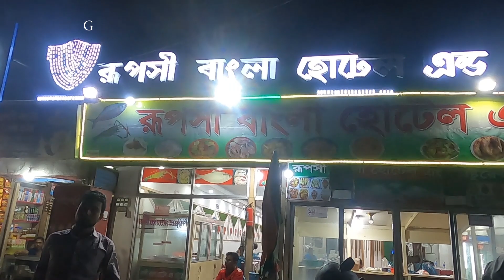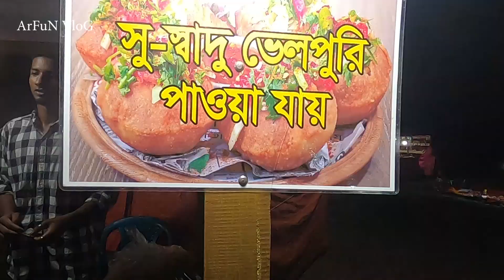Mawa Vlog 2024 II পদ্মার ইলিশ খেতে মাওয়া ঘাটে 🐟 II ArfunVLOG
Exploring the Padma River in Bangladesh: A Journey Through Time and Culture

Welcome to Mawaghat, where the majestic Padma River winds its way through the lush landscapes of Bangladesh, offering travelers an immersive experience steeped in history, culture, and natural beauty. Join us on an unforgettable journey along the banks of the Padma River in this comprehensive 3000-word tour description.

Introduction to Mawaghat and the Padma River

Mawaghat, situated in the southwestern region of Bangladesh, is a gateway to the enchanting world of the Padma River. Known as one of the major rivers of the Ganges-Brahmaputra-Meghna river system, the Padma River holds great significance in the cultural and economic life of Bangladesh. Its meandering course through the verdant countryside is a testament to the timeless beauty of nature and the resilience of the communities that thrive along its banks.

The Magnificence of the Padma River

The Padma River, with its mighty currents and ever-changing moods, is a sight to behold. As it flows through Mawaghat, it carves a path through the lush greenery, shaping the landscape and providing sustenance to the land and its people. The river's emerald waters reflect the vibrant hues of the surrounding vegetation, creating a mesmerizing tableau that evokes a sense of awe and wonder.

Cultural Immersion

The Padma River serves as a cultural lifeline for the communities that reside along its banks, shaping their way of life and traditions. Take the opportunity to immerse yourself in the rich cultural heritage of the region by engaging with local villagers and participating in traditional activities. Sample authentic Bangladeshi cuisine prepared with fresh ingredients sourced from the river and surrounding countryside, and witness colorful cultural performances that showcase the region's vibrant heritage.

Historical Significance

In addition to its natural beauty and cultural richness, Mawaghat is also steeped in history, with numerous historical sites and landmarks scattered throughout the region. Explore ancient ruins, archaeological sites, and historic monuments that offer glimpses into the region's storied past. Visit centuries-old temples, mosques, and palaces that bear witness to the diverse cultural influences that have shaped the region over the centuries.

Conclusion

In conclusion, a journey along the Padma River in Mawaghat is a journey through time and culture, where the beauty of nature and the richness of history converge to create an unforgettable experience. Whether you're exploring the riverbanks, embarking on a boat cruise, or immersing yourself in the local culture, the Padma River offers endless opportunities for discovery and adventure. So pack your bags and prepare to embark on a journey of a lifetime to this captivating corner of Bangladesh.